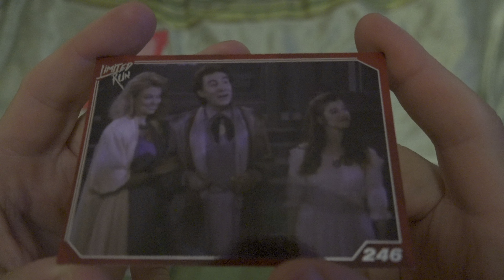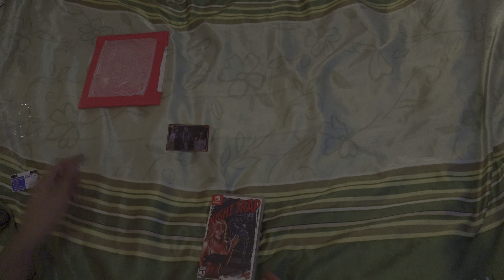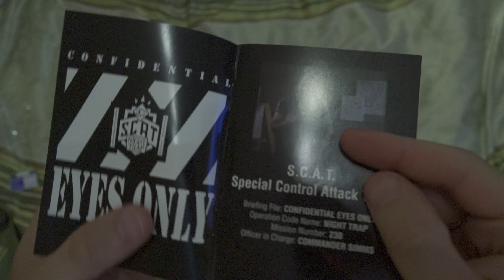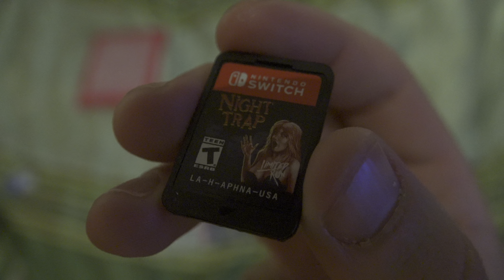Switch Limited Run #8 - Night Trap Standard Edition Unboxing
Night Trap - 25th Anniversary Edition

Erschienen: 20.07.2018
Developer: Screaming Villains
Publisher: Limited Run Games
Platform: Nintendo Switch
Genre: Abenteuer, Shooter, Interaktiver Film
Download-Größe: 6651,12 MB